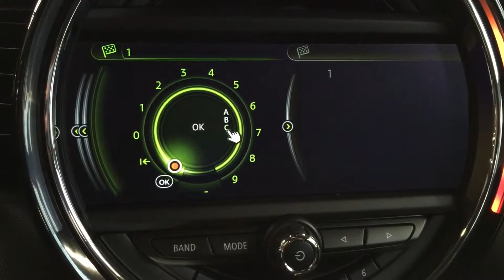MINI Connected and Touch Controller in action!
A quick glimpse at the new MINI Connected XL package featuring the MINI touch controller available for the 2015 Hardtop